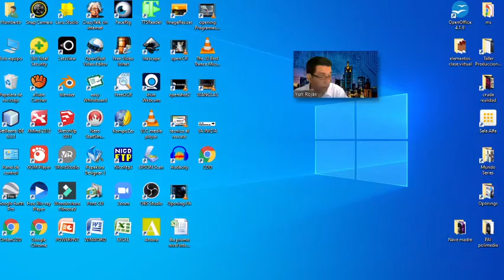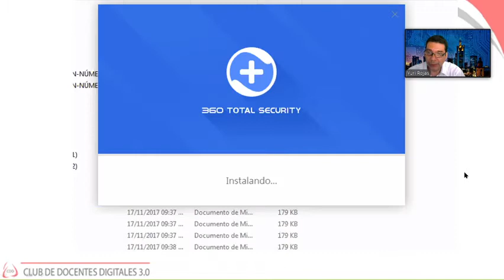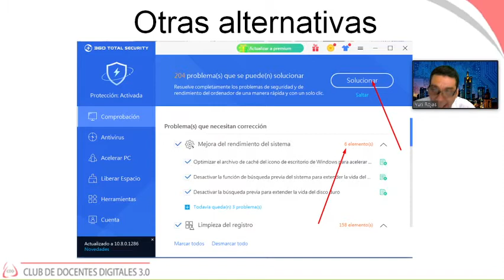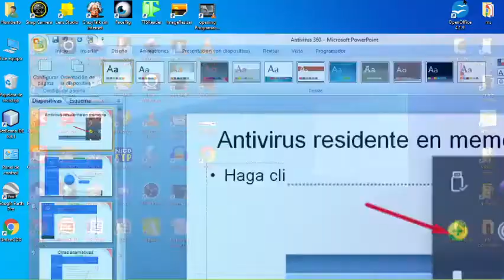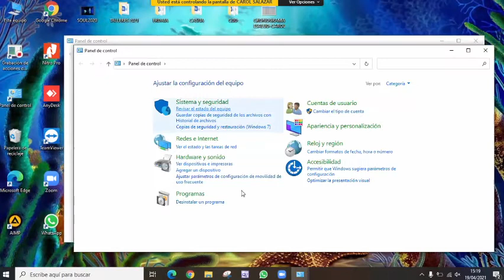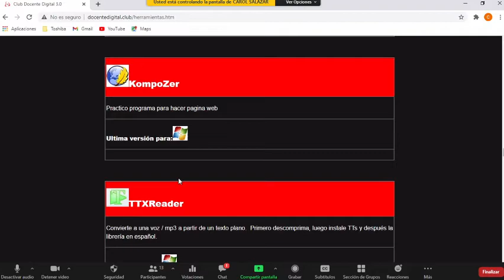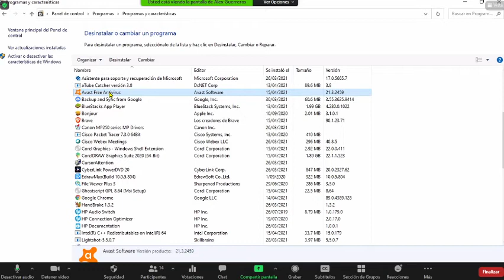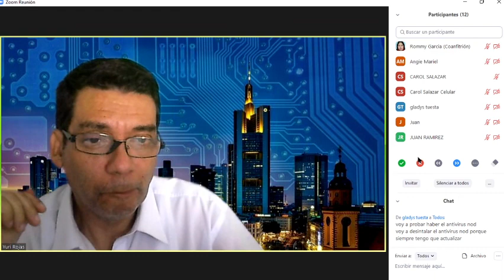(TECNICO) Antivirus 360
Tecnico al rescate del CDD